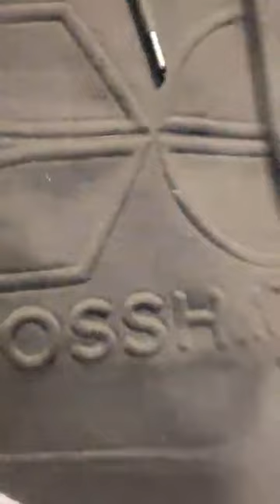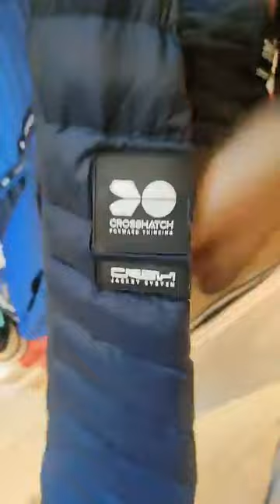مرحبا بيكم في محل الرويبة برومسيون سويت شومبيون زوج حبات 5000 da سلعة جديدة سويت كروسهاتش دودون